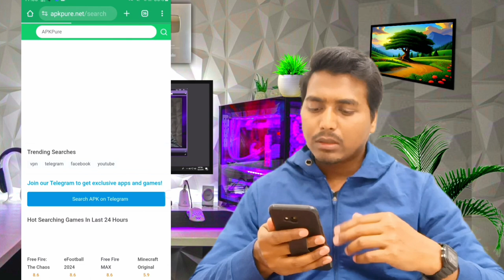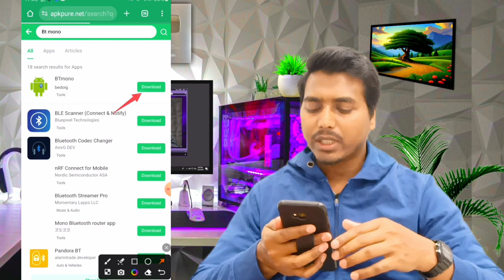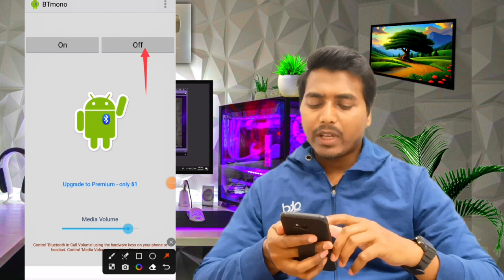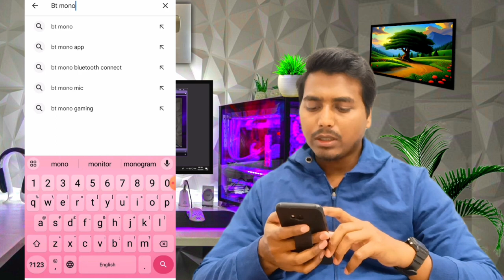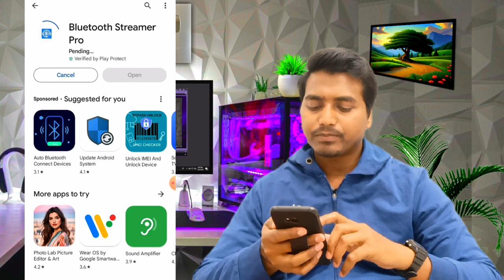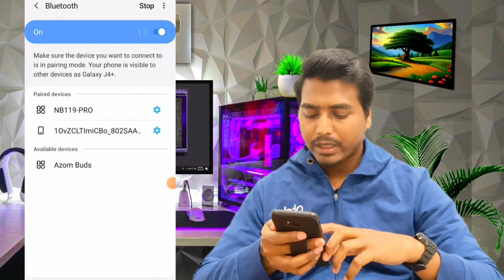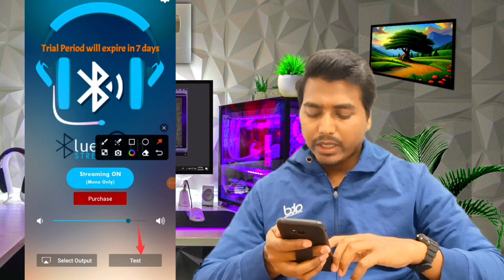Wireless mic||How to Use Neckband as Wireless Mic?|| Neckband ko wireless mic kaise banaye?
How to Use Neckband as Wireless Mic? |

Neckband ko wireless mic kaise banaye? |

Your Quarry

bluetooth headset

wireless mic

use bluetooth as wireless mic for video recording

btmono

bt mono

how to make wireless mic

audio video bluetooth,convert bluetooth into wireless mic

how to use bluetooth earphone as mic for video recording